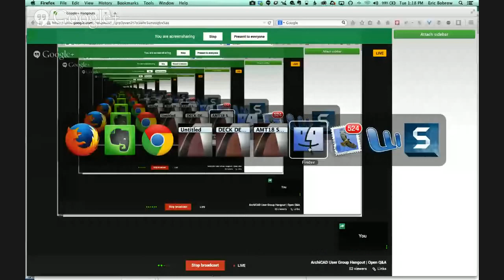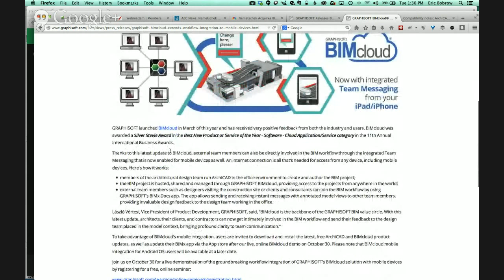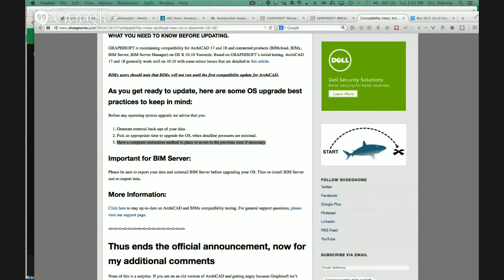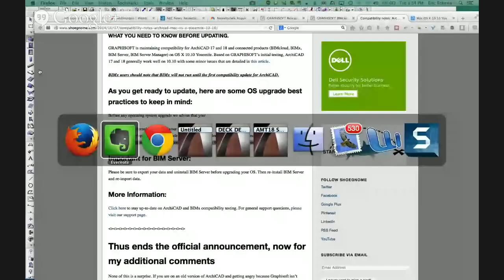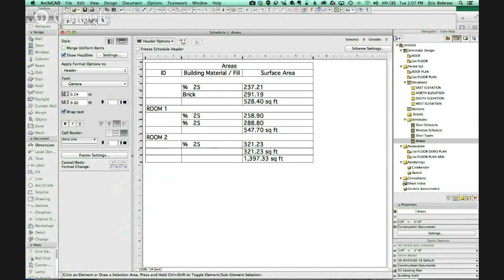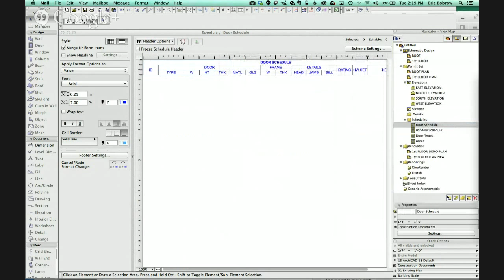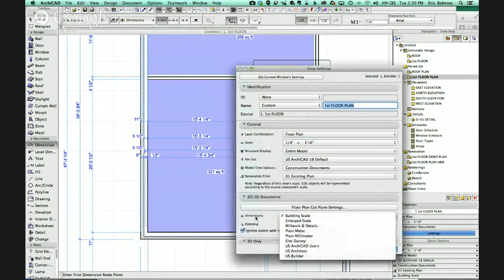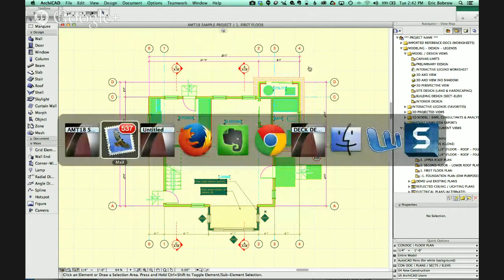ArchiCAD User Group Hangout | Open Q&A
ArchiCAD User Group Hangout | Open Q&A with Eric Bobrow. This public event drew about 100 ArchiCAD users. The session started with Eric's observations about Graphisoft news, including:

 - Nemetschek's Bluebeam acquisition
 - BIMx Docs for Android released
 - BIMCloud mobile access announcement
 - Nemetschek (owner of Graphisoft) now one of the BIG 4 AEC software players
 - ArchiCAD 18 Cinerender - Nemetschek companies sharing technology
 - Recent tech support experiences - excellent service
 - Yosemite OS - it's best to wait a bit before upgrading Mac OS X

Following that, there were some quick polls (results revealed during the session):
Are you using ArchiCAD 18 or an earlier version?
How happy are you with ArchiCAD 18?
Is your office getting busy with design work?
If you’re busy, do you need help or assistance?
How well are you using ArchiCAD?

NEWS

Masters of ArchiCAD Summit - planned February 2015

"The 3 Step System to Become an In-Demand Architect"

QUESTIONS

Calculating areas for rooms using the Fill tool (simple options) or Zone tool (more sophisticated)
Pen Sets - creating an electrical plan with grey background
Automatic Dimensioning - methods to use it, and how to control the options

Additional questions were asked on the fly, with lots of tips and tricks demonstrated.

Please add your comments and questions here on YouTube!
Click LIKE if you want more of these free training sessions.
 - Eric

COMMENTS TAKEN FROM THE CHAT TRANSCRIPT:

No body, and I mean "no body" can train ArchiCAD like Eric. - Muaz
Thanks Eric, you talk about things I never even knew I needed to know - Robin
Always learn something new - Tony
Thank You Eric, I'm looking forward for your next actions :-) - Gergely
Thanks for the webinar Eric! Some very good observations and some nice tips. - Giorgis
Well done Eric, I learnt a lot thanks - Mike
Thanks Eric; really useful. - Carolyn
Great presentation. - Dennis